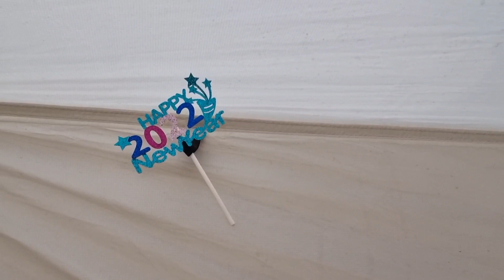무의도 세렝게티